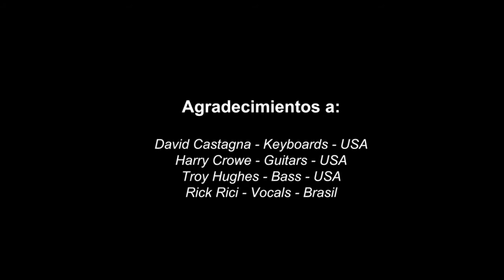MARCO FATONE "DRUMCOVER " STILL THEY RIDE .JOURNEY VIRTUAL BAND. MUSICA ORIGINAL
: SE TRATA DE UN TEMA DE JOURNEY. "Still  They ride" TOTALMENTE EJECUTADO POR LA VIRTUAL BAND JOURNEY . BASS : TROY HUGHES usa/ KEYBOARS: DAVE CASTAGNA Usa/ GUITARS VOCALS: HARRY CROW usa/ VOCALS:RICK RICI brazil/ DRUMMERS: MARCO FATONE Venezuela/ PRODUCTOR AUDIOVISUAL: ROBERTO. ESTA ES MI PARTE.